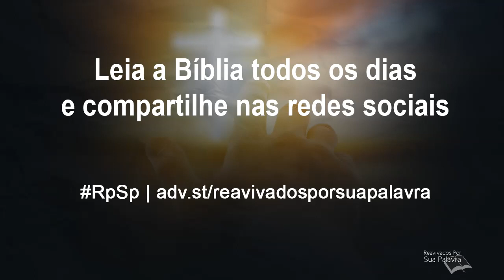Isaías 24 - Reavivados por Sua Palavra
O verso-chave é o 13, o qual apresenta vislumbres de um remanescente. Esse remanescente desfrutará de alegria, e glorificarão a Deus, enquanto que os demais são submetidos aos horrores da destruição. E você, faz parte do Remanescente?